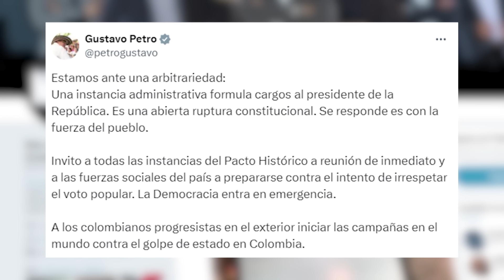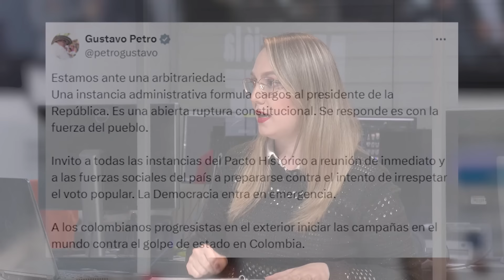Las CONSECUENCIAS De Los Últimos ESCÁNDALOS De PETRO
Gilberto Tobón analiza lo que le va a pasar a Gustavo Petro, a raíz de los últimos escándalos.